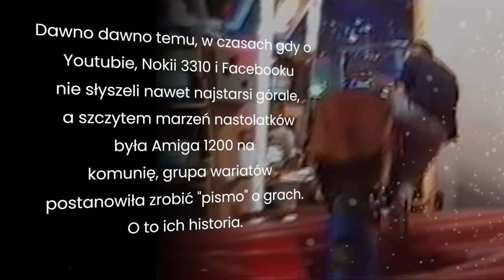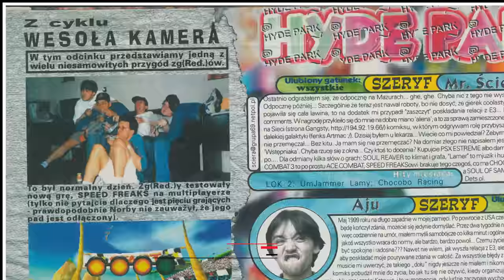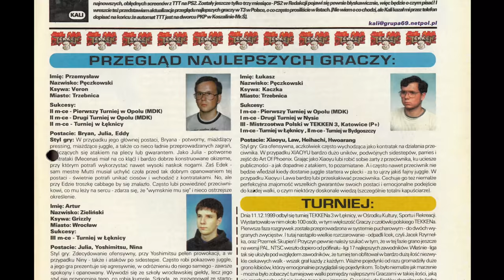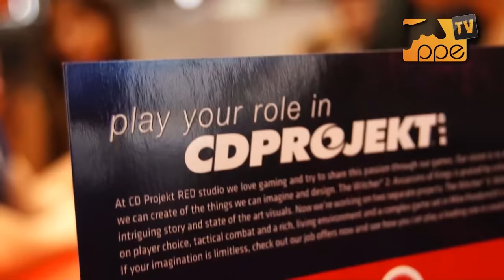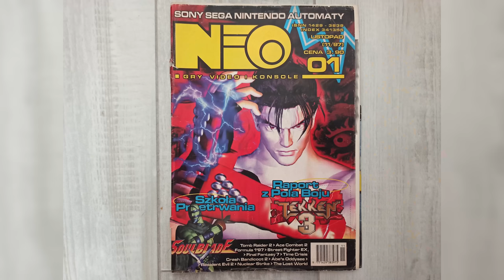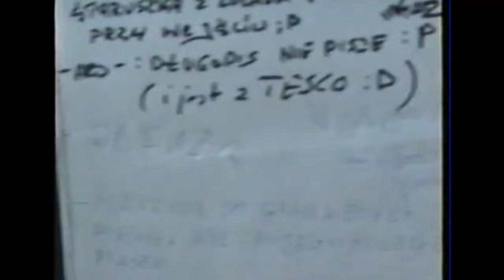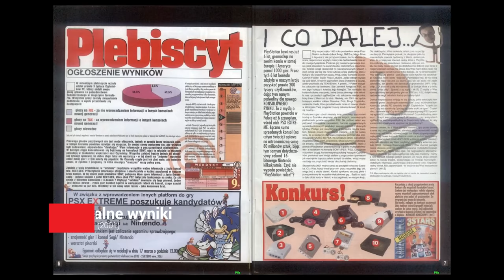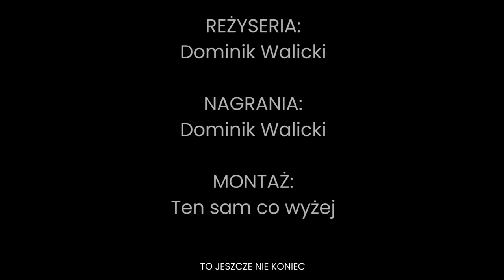PSX Extreme The Movie I 25 lat wspólnego grania!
Magazyn PSX Extreme, pierwszy i najdłużej ukazujący się miesięcznik o konsolach w Polsce, obchodzi swoje 25. urodziny! W czasie swojego istnienia zrzeszył ogromną społeczność fanów gier wideo. Zg(Redy), czyli redaktorzy pisma nazywanego także dumnie Szmatławcem stworzyli wspólnotę graczy. Przez te wszystkie lata PSX Extreme osiągnął sukces na skalę światową. Dziś dzięki pasji redakcji i fanom ukazuje się nadal, nie przywiązując wagi do raportów z Excela. Ten film to historia tego ćwierćwiecza, opowiedziana przez 28 redaktorów oraz gości specjalnych powiązanych z magazynem. Dopóki chcecie czytać – my będziemy pisać. Dziękujemy!

ROZDZIAŁY FILMU:
0:00 THE Movie
08:00 Akt II - Będę grał w grę
18:45 Akt III - Szmatławiec
31:13 Akt IV - Końcówki
35:35 Akt V - Extreme Party i wyjazdy
47:40 Akt VI - zg(Red.)
01:03:30 VII - Czytelnik
01:15:21 VIII - Decyzje, które zmieniły świat
01:26:03 IX - Panie, ile za to?
01:31:53 X - PSX Extreme

W filmie zostały wykorzystane prywatne oraz opublikowane wcześniej materiały filmowe i fotograficzne zgredów oraz czytelników za ich zgodą.
Wszystkie prawa do użycia marki PSX Extreme należą do wydawcy i właściciela.

W filmie został y wykorzystane elementy filmów. Wykorzystanie oparte jest na prawie cytatu.
Elements of the films were used in the film. Usage is based on the law of a quote.